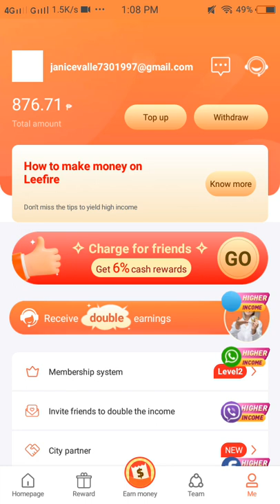May update si Leefire . Check nyo nalang po 😇